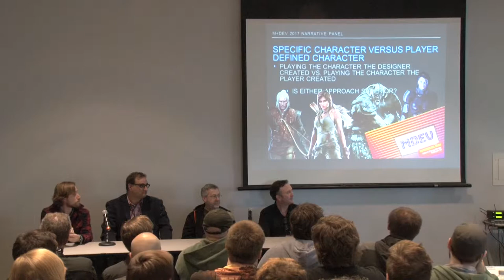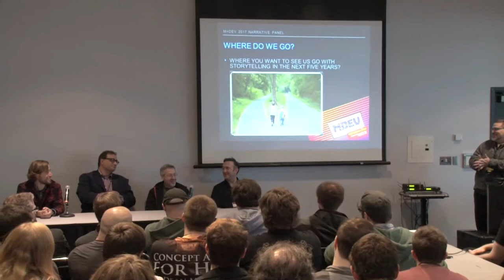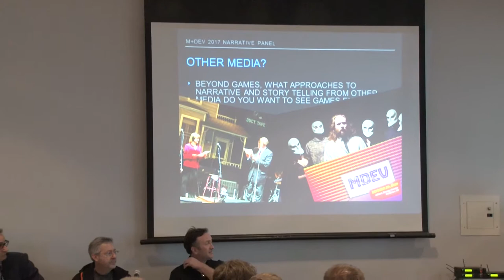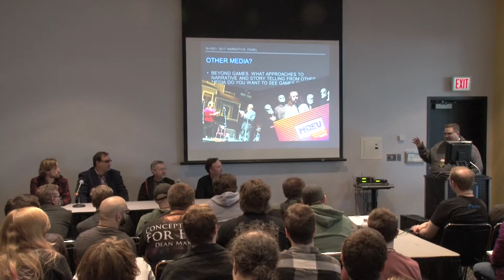Narrative Games Panel - Forbeck, Spector, Talbot, Cubbison - M+DEV 2017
Narrative Games Panel
Speakers: Matt Forbeck, Warren Spector, Thomas Talbot, Tim Cubbison
Moderator: Tim Gerritsen